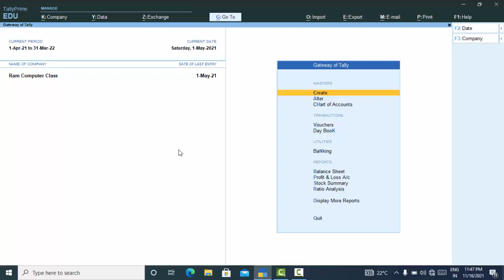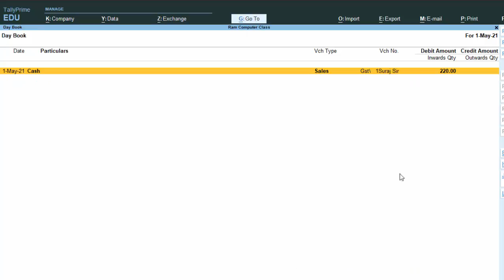Why we press this short key in Tally Prime@COMPUTEREXCELSOLUTION